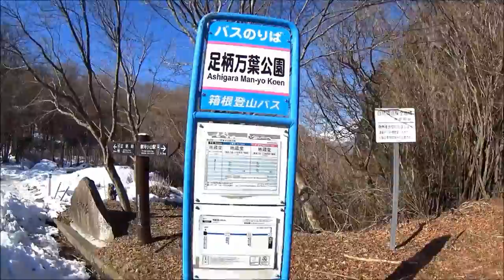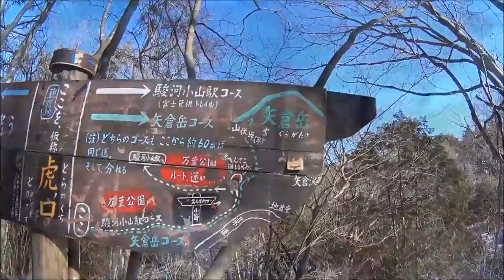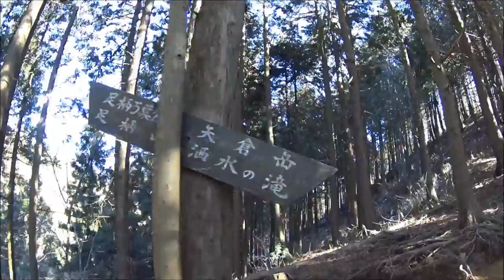残雪の矢倉岳へ2018前編＠神奈川県南足柄市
★東京近郊の日帰り登山の歩行動画です。本館では、地図等の補足や、ジャンル別の内容が見られます。